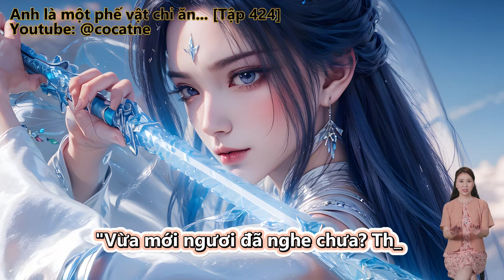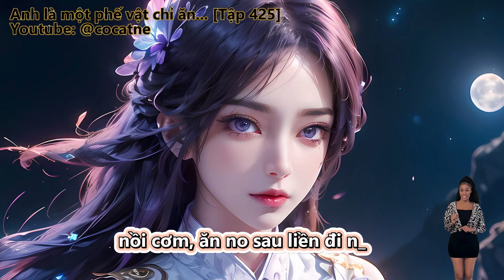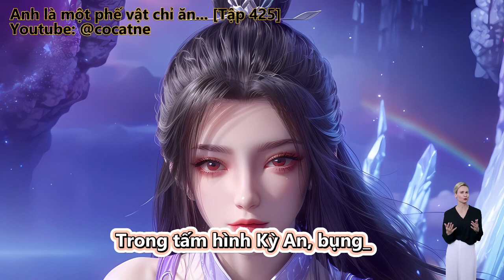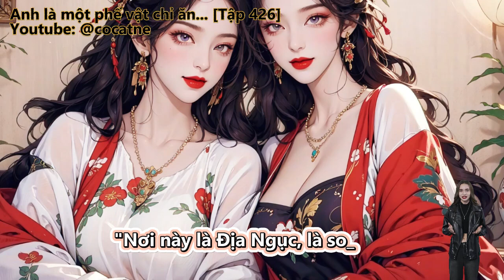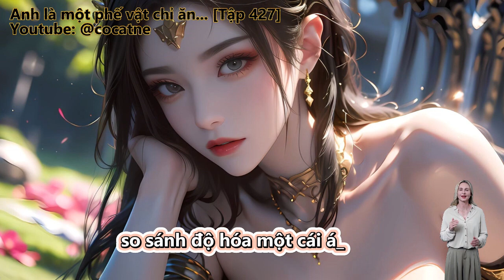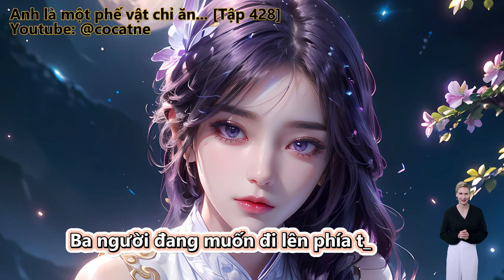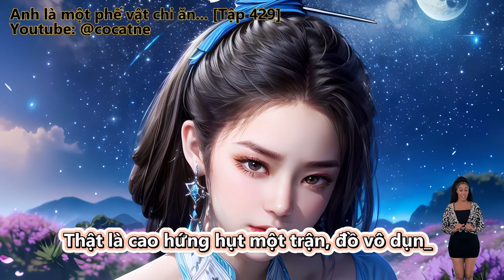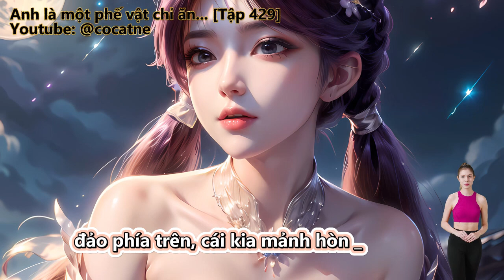Anh là một phế vật chỉ ăn không ngồi rồi lại được sư tỷ tài giỏi chọn lấy làm chồng | Tập 424 - 429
Review Truyện: Anh là một phế vật chỉ ăn không ngồi rồi lại được sư tỷ tài giỏi chọn lấy làm chồng

Đọc truyện, truyện chữ và truyện audio:
Nằm Ngửa: Lão Bà Tu Luyện Ta Biến Cường.
Một cái không thể tu luyện chỉ muốn nằm ngửa phế nhân, bị không nguyện ý lấy chồng sư tỷ lựa chọn làm đạo lữ, thu được nhân duyên chúc phúc, đạo lữ mỗi tăng lên một lần tu vi, là hắn có thể thu hoạch được mười lần trả về, đưa đạo lữ bất kỳ vật gì cũng có thể được mười lần trả về.
Theo tu vi tăng lên, trả về số lần cũng sẽ gia tăng.
Từ đó, Hàn Phong mở ra nằm liền có thể mạnh lên tu luyện. Đạo lữ mỗi ngày cần cù chăm chỉ nỗ lực tu luyện, hắn trồng đủ loại hoa cỏ, dưỡng dưỡng sủng vật, nằm ngửa phơi nắng...
Nỗ lực không nhất định sẽ thành công, nhưng nằm ngửa nhất định rất nhẹ nhàng.

Những thể loại truyện hay sẽ làm:
Tiên Hiệp
Kiếm Hiệp
Ngôn Tình
Đô Thị
Võng Du
Khoa Huyễn
Huyền Huyễn
Dị Giới
Dị Năng
Xuyên Không
Trọng Sinh
Trinh Thám
Thám Hiểm
Linh Dị
Cung Đấu
Nữ Cường
Gia Đấu
Đông Phương
Hài Hước
Điền Văn
Cổ Đại
Mạt Thế
Truyện Teen
Light Novel